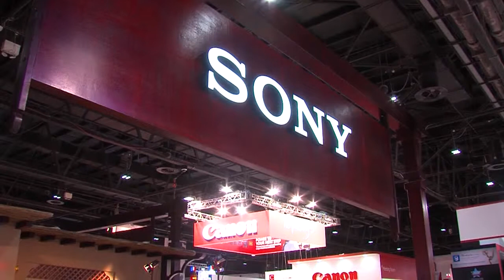Sony Professional Solutions - Robert Sherman, MD